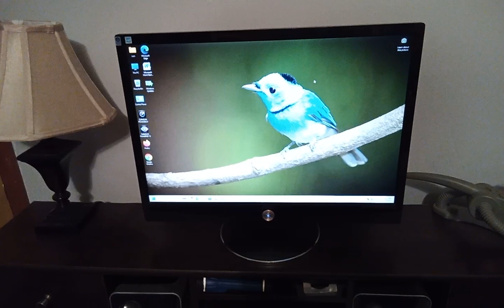New Rations.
Got some goodies from both Walmart and Meijer.